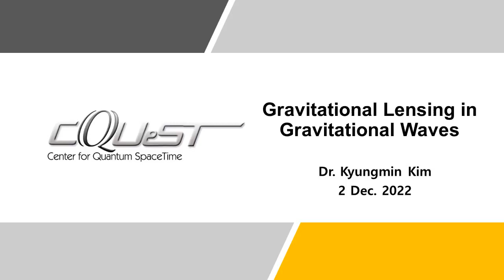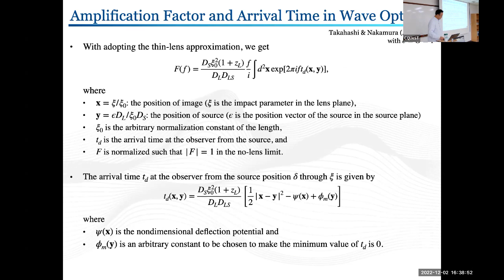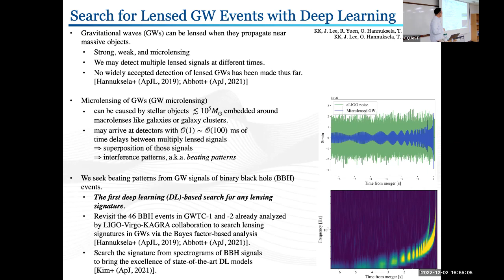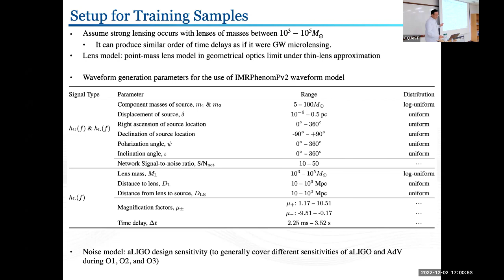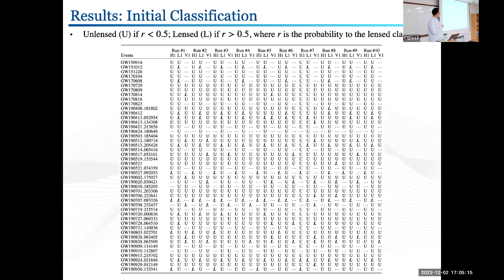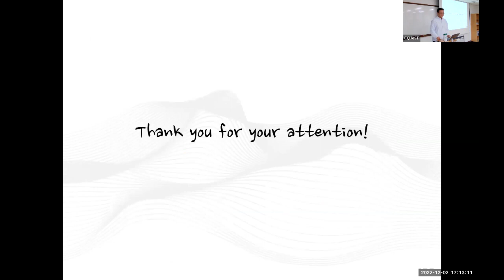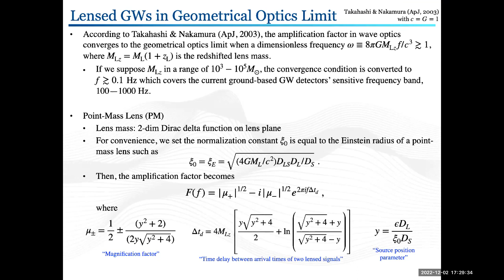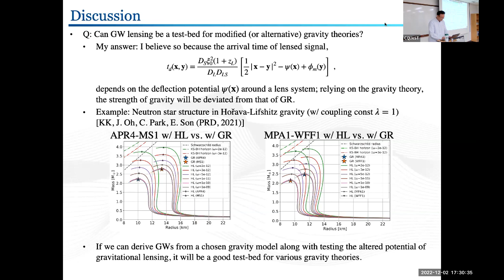Gravitational Lensing in Gravitational Waves | Kyungmin Kim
Similar to light, gravitational waves (GWs) can be lensed. Such lensing phenomena can magnify the waves, create multiple images observable as repeated events, and superpose several waveforms together, inducing potentially discernible patterns on the waves. In particular, when the lens is small, ‹= 10^5 solar mass, it can produce lensed images with time delays shorter than the typical GW signal length that conspire together to form "beating patterns". In this talk, I will briefly introduce the basics of gravitational lensing in GWs (GW lensing) and the result of a recent search for beating patterns in GW events in GWTC-1 and -2. I will also discuss the possibility of utilizing GW lensing for testing modified gravity theories.